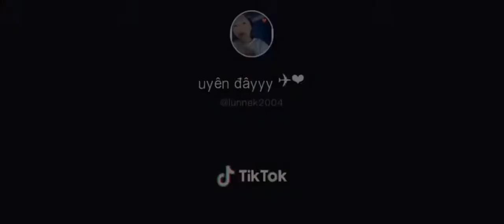YÊU LÀ PHẢI NHÂY MỚI THÚ VỊ😚😚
YÊU VÀ YÊU